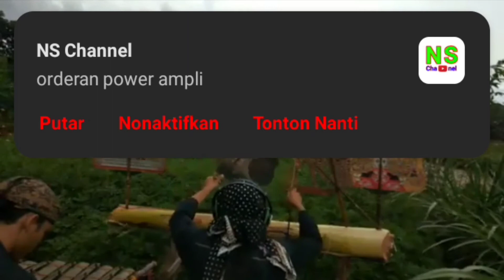dalangsawah ki wartoyo